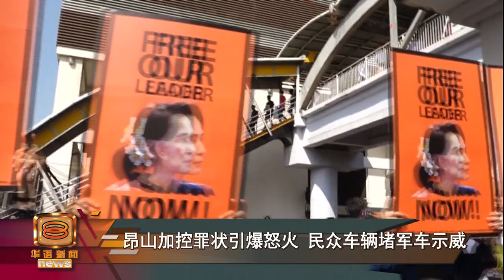【昂山加控罪状引爆怒火 民众车辆堵军车示威】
缅甸军政府加控国务资政昂山素姬违反自然灾害法引起激烈抗议，首都仰光星期三爆发军事政变以来最大规模街头示威，成千上万人今天下午无惧军方部署，以肉身和车辆堵住主要道路，阻挡安全部队在城内移动。